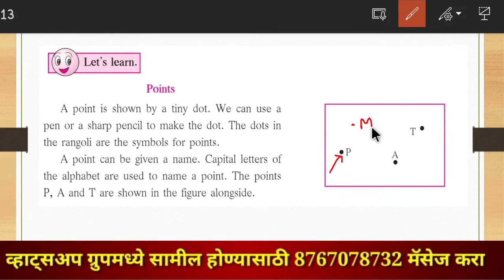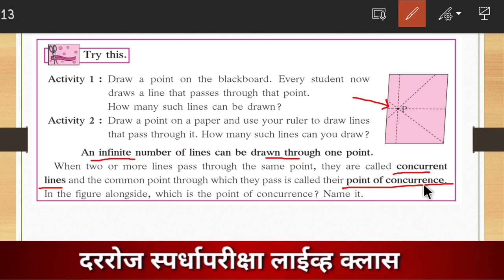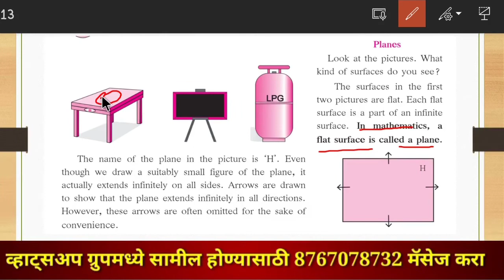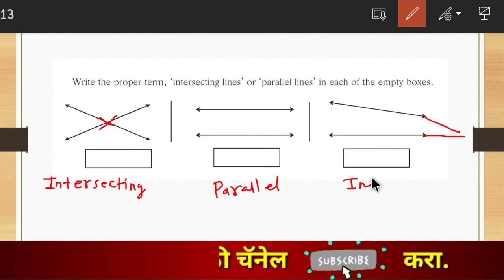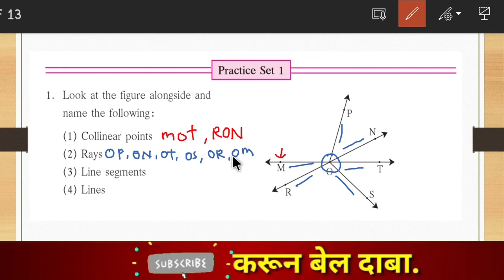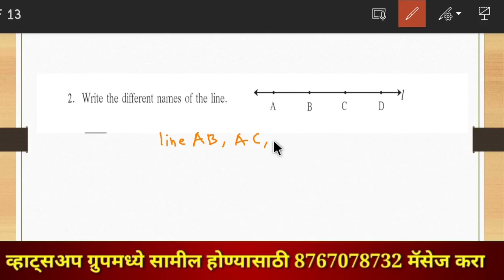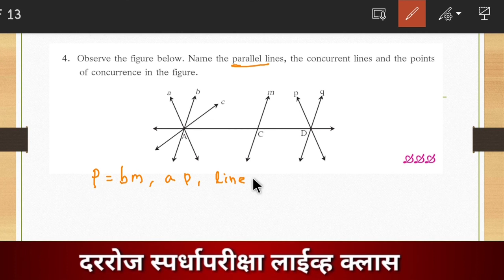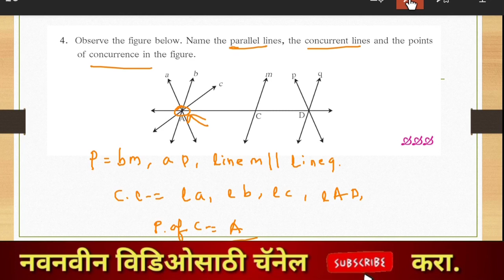भूमितीतील मूलभूत संबोध | 6 वी सरावसंच 1 | basic geometrical concept | 6th maths chapter 1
आजच्या या विडिओ मध्ये आपण इयत्ता 6 वी सरावसंच 1 समजून घेणार आहोत.
पूर्ण विडिओ पहा.

std 6 practice set 1
iyatta 6 vi ganit
iyatta 6 vi ganit saravsanch 1
iyatta 6 vi ganit swadhyay
इयत्ता 6 वी गणित सरावसंच 1
6 vi ganit saravsanch 1
6 वी गणित सरावसंच 1
भूमितीतील मूलभूत संबोध इयत्ता सहावी
basic geometrical ideas for class 6
basic geometrical concepts class 6
basic geometrical concepts class 6th
iyatta sahavi ganit saravsanch 1